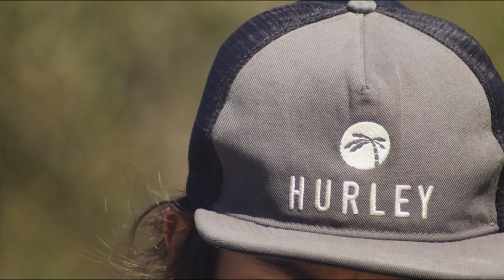CHSTV Live Broadcast May 1st